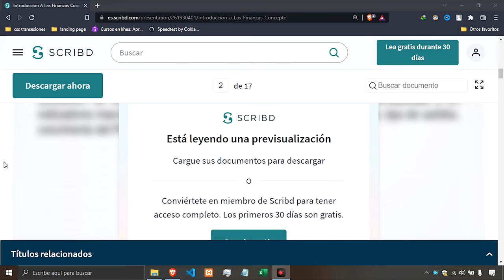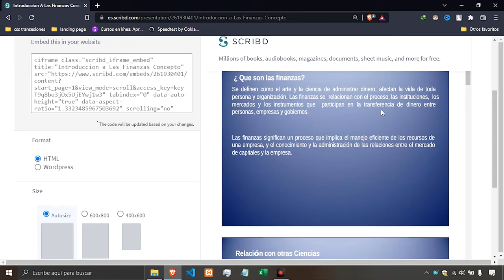SCRIBD 2023 |✅ DESBLOQUEA ARCHIVOS Y DOCUMENTOS COMPLETOS SIN CREAR CUENTA GRATIS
En este vídeo se enseñará, a como desbloquear archivos de la página Scribd.

👇👇👇 Si me quieres ayudar con alguna donación para seguir 👇👇👇
👇👇👇 mejorando te lo agradecería mucho 👇👇👇

ES:
Si este video infringe sus derechos por favor envíe un mensaje al correo: , antes de notificar el vídeo, así llegaremos a un acuerdo y si infringe sus derechos de autor será retirado de inmediato.

EN:
If this video infringes your rights please send a message to the email: , before notifying the video, we will reach an agreement and if it infringes your copyright it will be withdrawn immediately.